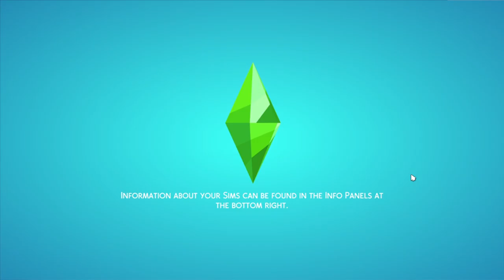A-Z Baby Challenge Ep: 5 - Triplets Age Up!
Hey guysss!

The Triplets are now toddlers!
Save money with Digit today